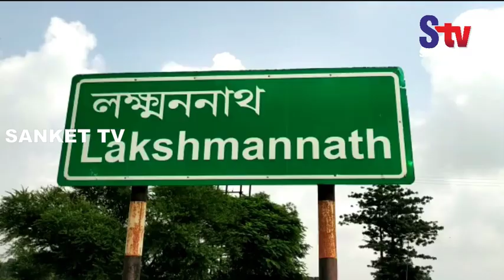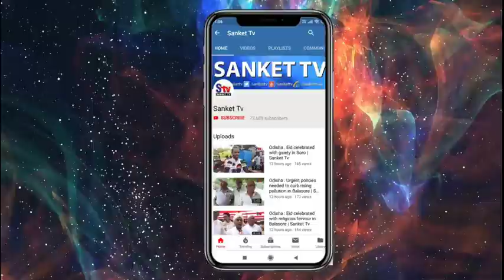Odisha : Villagers stage road blockade after road mishap on NH-16 | Sanket Tv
ବାଲେଶ୍ଵର ଜିଲ୍ଲା 16 ନମ୍ବର ଜାତୀୟ ରାଜପଥର ଲକ୍ଷ୍ମଣନାଥ ଟୋଲଗେଟ ନିକଟରେ ମର୍ମନ୍ତୁଦ ସଡକ ଦୁର୍ଘଟଣା, ପିକ୍ ଅଫ ଭ୍ଯାନ ଧକ୍କାରେ ବାଇକ ଆରୋହୀଙ୍କ ସ୍ତ୍ରୀ ମୃତ, କ୍ଷତିପୂରଣ ଦାବିରେ ରାସ୍ତାରୋକ କଲେ ଉତ୍ଯକ୍ତ ଲୋକେ